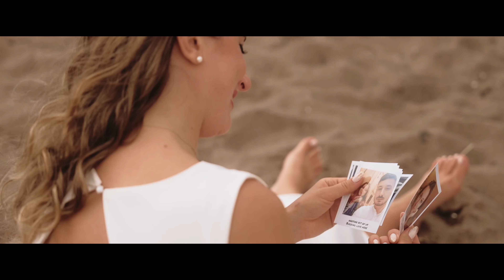Edinburgh Wedding Elopement | Teaser Video | S + O | Scotland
Micro wedding in the beautiful city of Edinburgh was a celebration of love in its purest form. It was a truly memorable and cherished day with a testament to the idea that sometimes, the most beautiful weddings are those that focus on the essence of love and connection. Loved every second with these two amazing people!